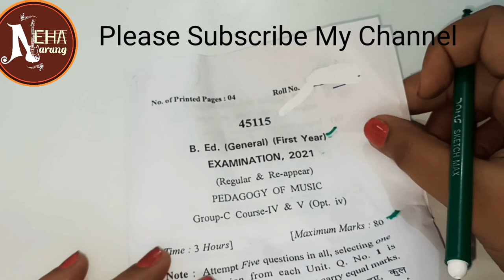B. ed First Year Music Vocal Question Paper | Crsu ||2020-21||Chaudhary Ranbir Sing University, Jind